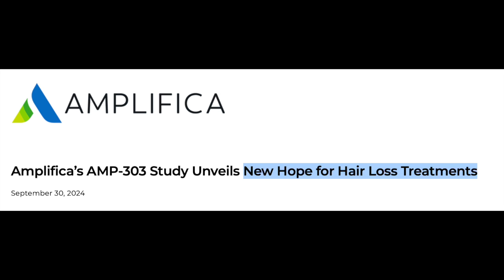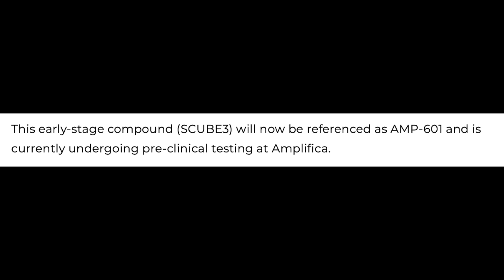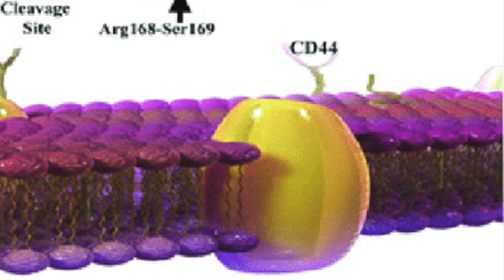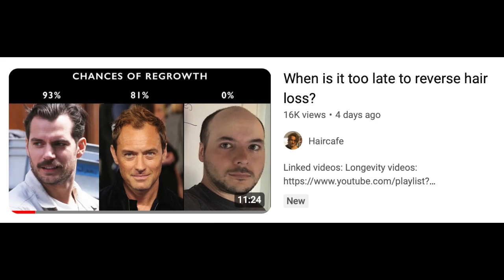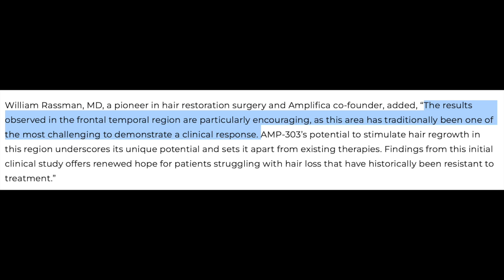AMP-303. A New Hope for hair loss treatments?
Sources:
1. Levy MG. A Hair Loss Study Raises New Questions About Aging Cells. Wired. Accessed October 2, 2024.
2. St-Jacques B, Dassule HR, Karavanova I, et al. Sonic hedgehog signaling is essential for hair development. Current Biology. 1998;8(19):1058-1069. doi:10.1016/S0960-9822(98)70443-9
3. Wang X, Ramos R, Phan AQ, et al. Signalling by senescent melanocytes hyperactivates hair growth. Nature. 2023;618(7966):808-817. doi:10.1038/s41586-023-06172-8
4. Jaramillo M. Amplifica’s AMP-303 Study Unveils New Hope for Hair Loss Treatments. Amplifica. September 30, 2024. Accessed October 2, 2024.